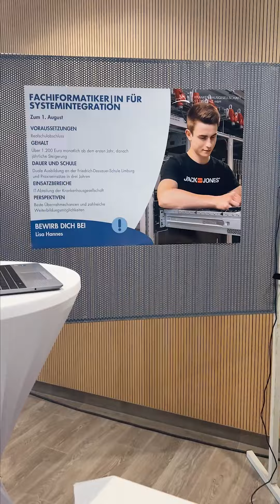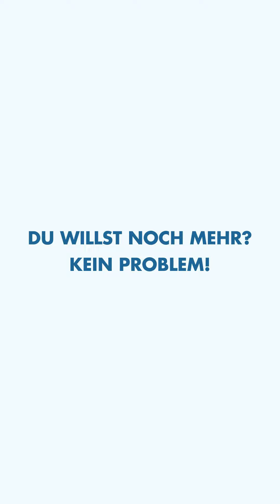NÄCHSTE STATION: AUSBILDUNG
🤔 Was macht man als OTA? 🩸 Wie gestaltet sich die kaufmännische Ausbildung? 🖥️ Was ist das schönste an der Arbeit im MediLog? 🗄️ Und was bedeutet es, in der Pflege zu arbeiten? 🩺 All das und mehr beantworteten Auszubildende, Praxisanleiter und Ausbildungsleitungen am vergangenen Samstag auf unserer hauseigenen Karrieremesse „Nächste Station: Ausbildung“! 💪

Rund 80 Besucher:innen nutzten die Chance, um spannende Einblicke in die verschiedensten Bereiche der Krankenhausgesellschaft zu erlangen. Egal ob beim Operieren von Gummibärchen🩸, beim Intubieren einer Reanimationspuppe 🚑 oder bei CT-Aufnahmen eines Skeletts🩻: Die Besucher konnten sich in vielen Bereichen selbst ausprobieren.

Danke an Alle, die vorbeigekommen sind, vor allem diejenigen, die die Stände so super betreut haben!